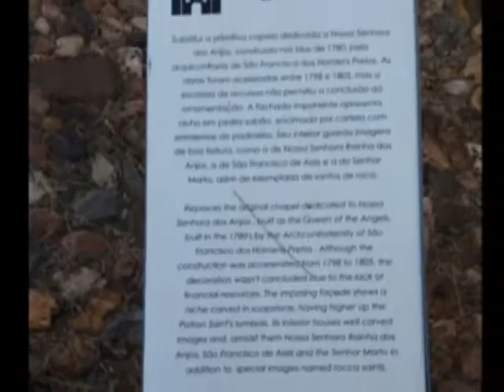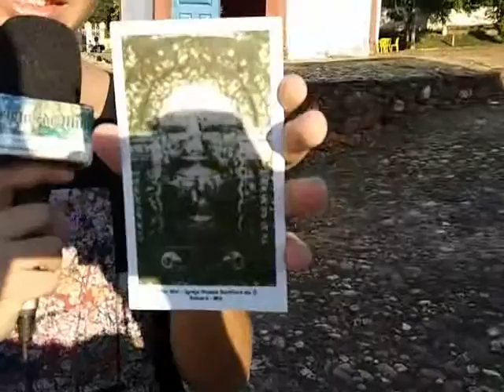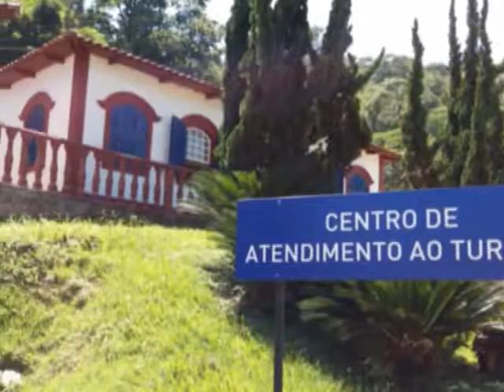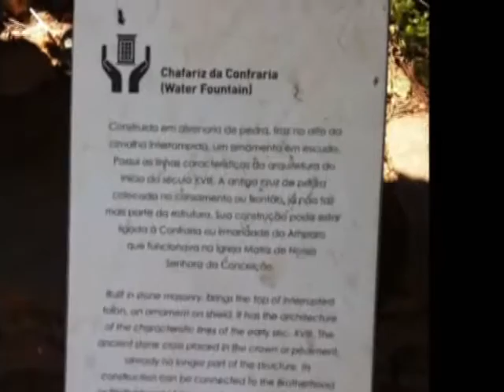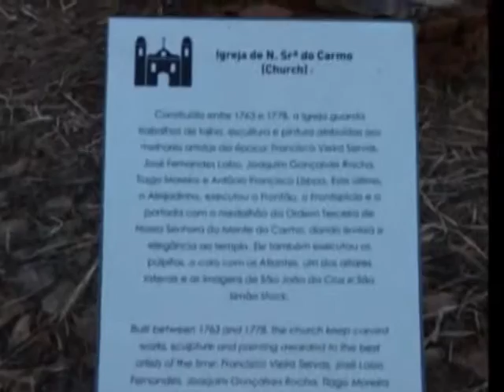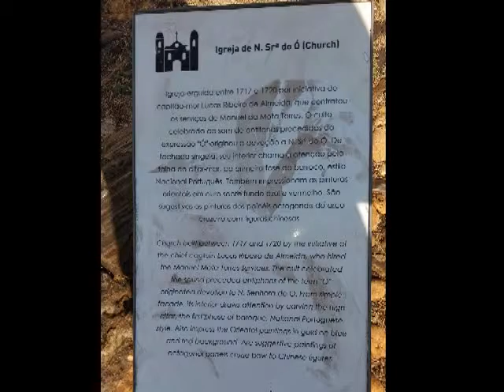Detalhes de Minas - Sabará Prt 2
O Belezas de Minas irá exibir a segunda e última parte da reportagem de Sabará no quadro Cidades de Minas